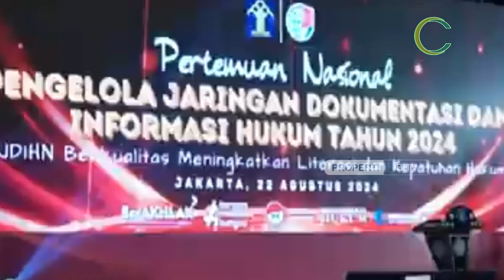Mahkamah Agung Raih Penghargaan JDIH Award 2024 sebagai Lembaga Negara Terbaik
Mahkamah Agung Republik Indonesia telah berhasil meraih prestasi gemilang dengan dianugerahi sebagai anggota Jaringan Dokumentasi Informasi Hukum Nasional (JDIH) terbaik pertama dalam kategori lembaga negara pada JDIH Award 2024.